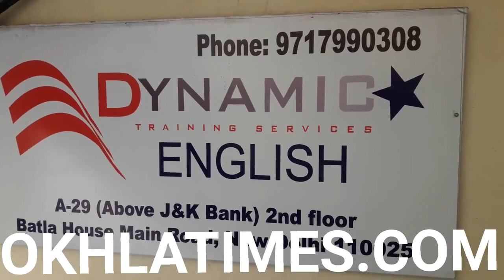Dust control measure being taken in Okhla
Dust control measure being taken in Okhla as reports surfaced of air quality of Delhi getting severe due to stubble burning in neighbouring States of the national Capital.